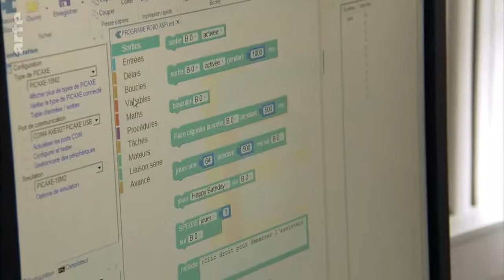Das Jazz-Internat von Marciac | ARTE Junior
In dem kleinen südfranzösischen Städtchen Marciac gibt es seit 40 Jahren im Sommer ein Jazz-Festival mit vielen international bekannten Sängern und Musikern. Die Bewohner von Marciac sind aber so verrückt nach der Musik, dass sogar die Kinder das ganze Jahr über Jazz in der Schule spielen. Willkommen im Jazz-Internat von Marciac!